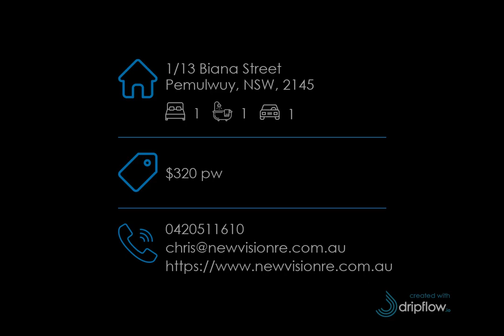1/13 Biana Street, Pemulwuy, NSW, 2145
🔔 For Rent - $320 pw - Fully Furnished Large Open Plan Unit - With Private Yard!
🛏 1 🛁 1 🚘 1
For all enquiries contact Chris Brown